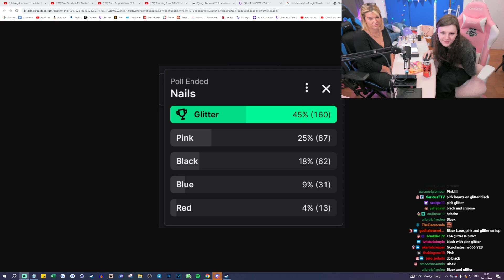F1NN5TER 2023-11-12 Stream: 💅GETTING MY NAILS DONE! 💅 Chat Picks Colors :) 🔴